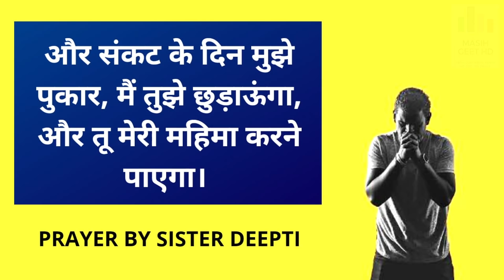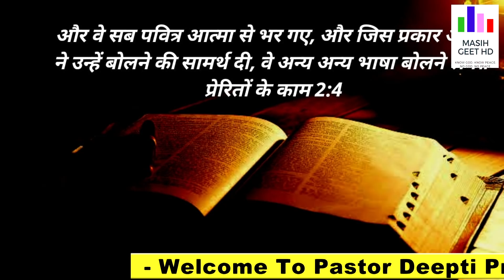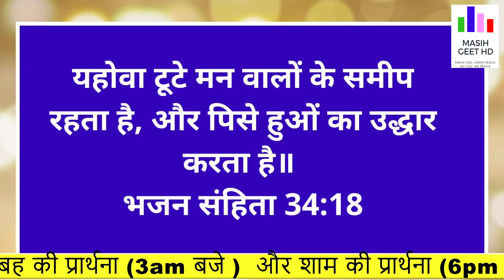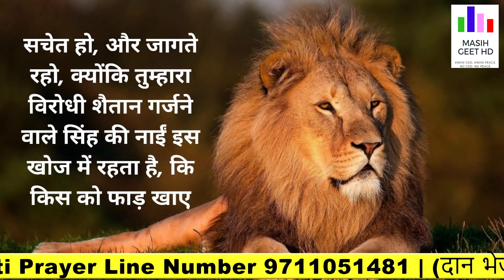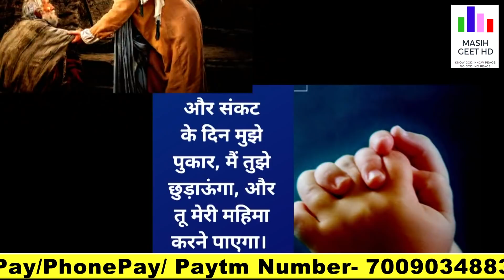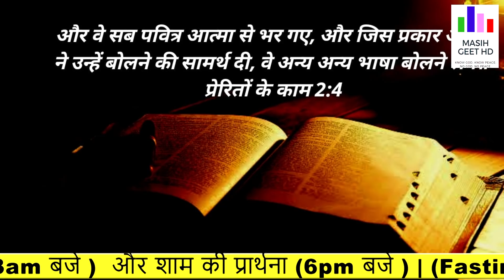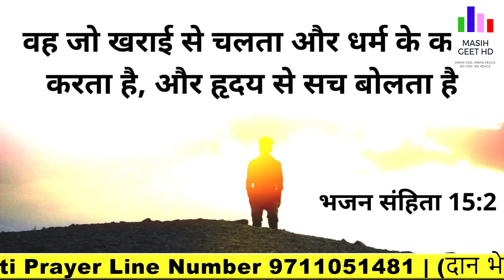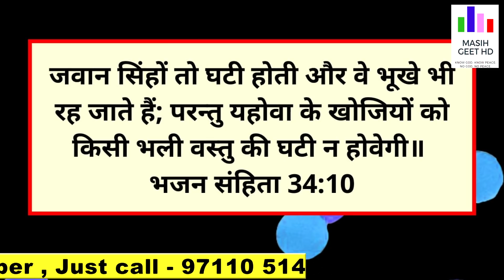सब कुछ भलाई में होकर बदल जाएगा | सुबह की प्रार्थना | Morning Prayer | By Pastor Deepti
तेरे जीवन में सब कुछ भलाई में होकर बदल जाएगा | सुबह की प्रार्थना | Morning Prayer | आज सुबह की शक्तिशाली प्रार्थना |

Pastor Deepti
Online church
THE GOD OF HEAVEN CHURCH MOHALI
Prayer Jesus